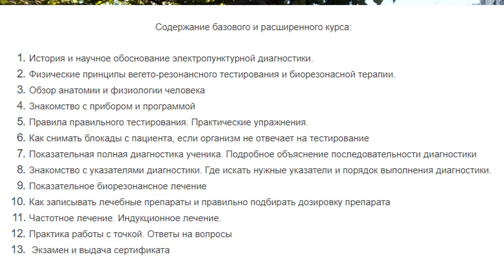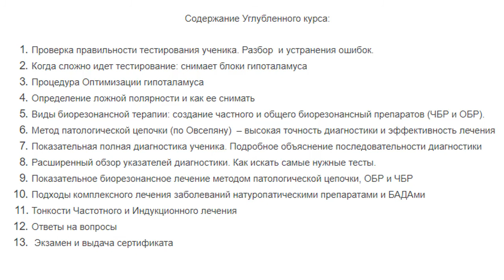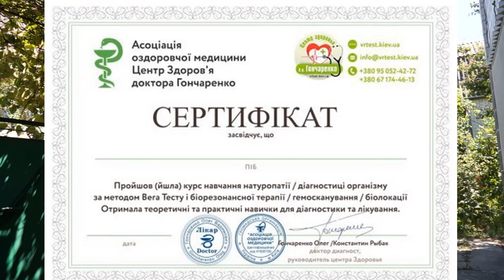Анонс летнего курса обучения диагностики организма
Приглашаем на ОТКРЫТОЕ ОНЛАЙН ЗАНЯТИЕ 6 ИЮЛЯ 10:00 ✔️Зарегистрируйтесь на открытое занятие , заполнив форму

Пройдя обучение вы получите базовые знания по  диагностике организма. И сможете  оздоровить себя, близких и клиентов, начать собственную практику. По окончании курса вы получите сертификат и членство в ассоциации оздоровительной медицины
Для кого: : ✔️стремящимся к здоровью людям ✔️для безопасного самолечения,  оздоровления, похудения и омоложения ✔️консультанты по здоровью, средний медицинский персонал✔️врачи, валеологи, медработники
➡️Доктора помогут справится с Болезнями. Но они редко делают вас Здоровее. Сложно, да и не нужно быть самому себе хирургом, стоматологом или проктологом. Лучше обратится к специалистам, которых много в больницах. Но другое дело, если вы хотите не только вылечится от болезни, но улучшить свое здоровье, качество жизни. предупредить болезни. В этом вам поможет наш Курс по оздоровительной медицине.
➡️Обучение проводит Ассоциация оздоровительной медицины, ведущий опытный врач диагност с 18 летним опытом работы диагност, терапевт Гончаренко Олег Вадимович.

✔️БЕСПЛАТНОЕ ПРОБНОЕ ЗАНЯТИЕ 6 ИЮЛЯ СУББОТА
10:00 занятие курса по натуропатии. Видеопрезентация
➡️За 18 лет работы мы проконсультировали более 8900 пациентов. Мы любим медицину и сами ведем здоровый способ жизни.
☎️Ответы на вопросы по телефонам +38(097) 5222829 (вайбер, вотсапп)
Правильная диагностика  - это 50% успеха в лечении заболевания. Доктор любой специальности , консультант по здоровью, натуропат, фитотерапевт, валеолог или стремящиеся к здоровью люди должны уметь распознавать болезни и устанавливать правильный диагноз.
Наш курс обучения Диагностике даст вам четкие алгоритмы работы с клиентами и пациентами. Вы обучитесь самым распространенным, простым и эффективным методам диагностики. Ведущий курса обучения профессиональный доктор с 18 летним опытом работы доктор Олег Гончаренко, врач диагност, руководитель центра здоровья. В курс обучения входят теоретические и практические занятия. Мы даем практичные знания, проверенные многолетней врачебной практикой.

Программа обучения:
1. Обзор анатомии и физиологии человека
2. Сбор жалоб пациента. Что необходимо спрашивать у каждого клиента.
3. Исходные данные пациента, на что обращать внимание.
4. Диагностика заболеваний систем организма: сердечно-сосудистой системы, пищеварительной, эндокринной, репродуктивной, мочевыделительной систем
5. Лабораторные анализы – общий анализ крови, биохимия, анализы на
6. Диагностика пульса, артериального давления.
7. Аппаратная автоматическая  диагностика организма по вариабельности сердечного ритма. Экспресс определение биологического возраста пациента. Оценка состояния вегетативной нервной системы, гормональной  регуляции, психоэмоционального состояния,  энергетических ресурсов организма.
8. Диагностика организма методом Вега Тест. Знакомство с прибором и программой
Правила правильного тестирования. Практические упражнения.
9.
10. Выявление пораженных органов. Определение - острое, хроническое воспаление, дегенерация, онкология, кислотность, щелочность, бактерицидность
11. Оценка состояния иммунной, эндокринной, нервной, пищеварительной, репродуктивной и других систем организма
12. Раннее определение воспалительных, дегенеративных, доброкачественных (кисты, миомы) и онкологических процессов
13. Диагностика инфекций: клещи, паразиты, гельминты, простейшие, бактерии, грибки, вирусы – всего 700  возбудителей)
14. Диагностика  нехватки  минералов, микроэлементов, аминокислот
15. Диагностика аллергии, аллергенов и непереносимых продуктов питания
16. Контрольные задания и сдача экзамена. Выдача сертификата обучения
  Курс проходит 3 месяца, занятия 1 раз в неделю. Студентам предоставляются видеоуроки методикам диагностики.